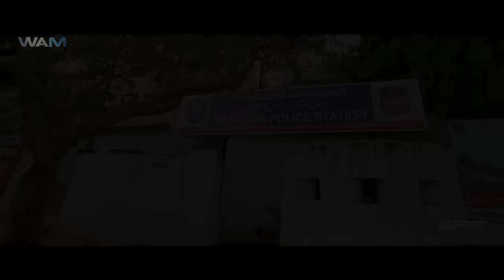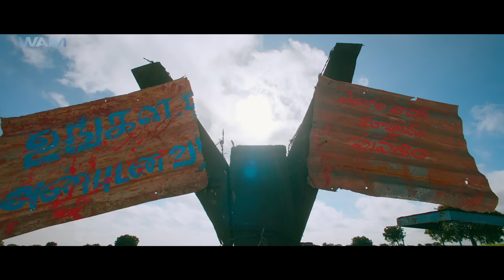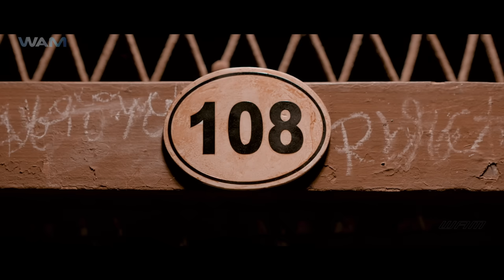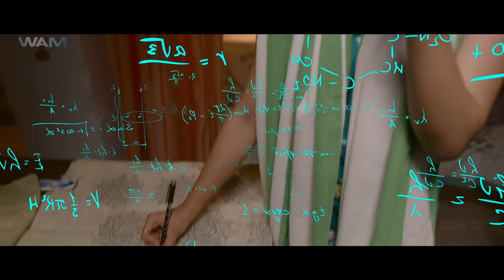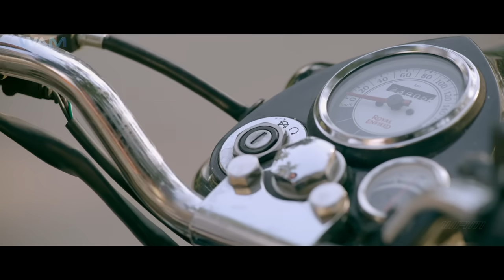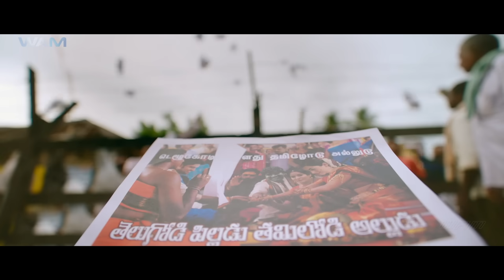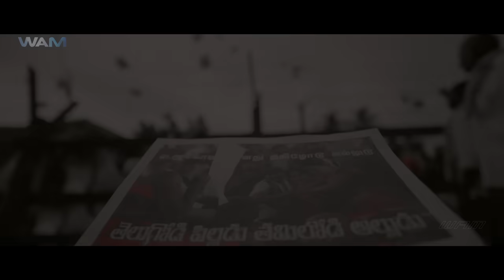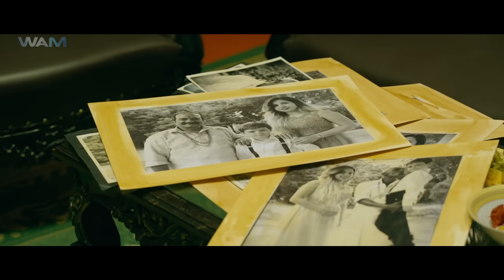New Released South Indian Hindi Dubbed Movie | Romantic South Movie In Hindi | Rashmika Mandanna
Movie Name - Chalo
Starring - Nageshaurya,Rashmikh Mandanna & Others

Synopsis-
Hari and Karthika fall in love with each other but are distraught when they find they are from different castes. However, they decide to fight for their relationship and parents' approval.

हरि और कार्तिका को एक-दूसरे से प्यार हो जाता है, लेकिन जब उन्हें पता चलता है कि वे अलग-अलग जाति के हैं तो वे परेशान हो जाते हैं। हालाँकि, वे अपने रिश्ते और माता-पिता की मंजूरी के लिए लड़ने का फैसला करते हैं।